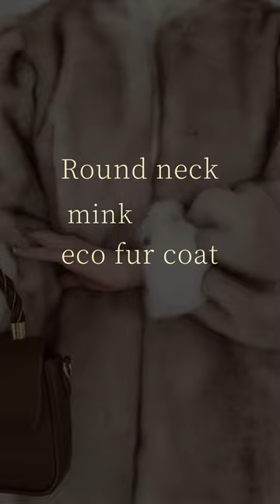round neck mink eco fur coat